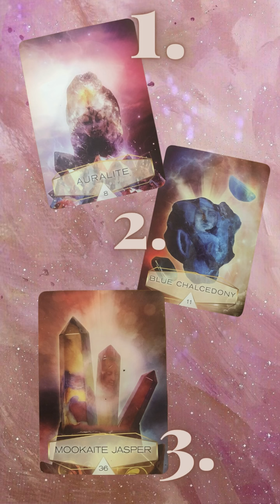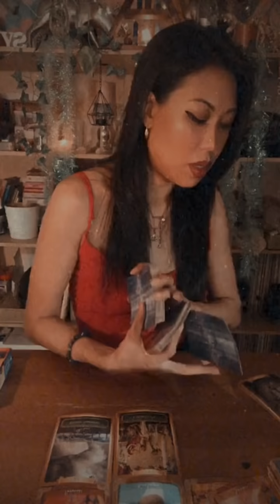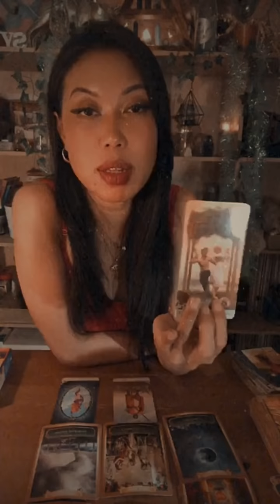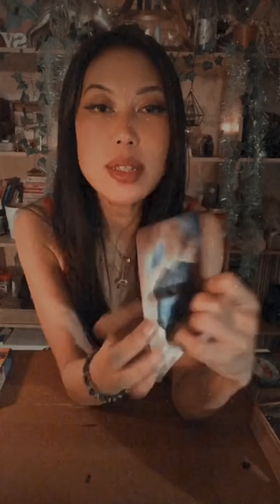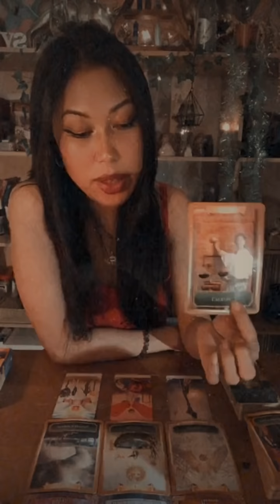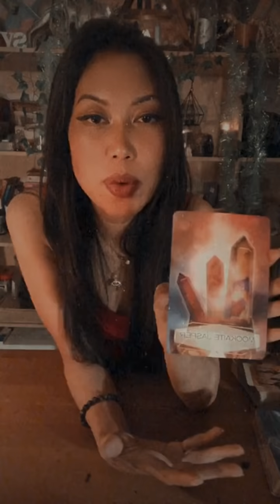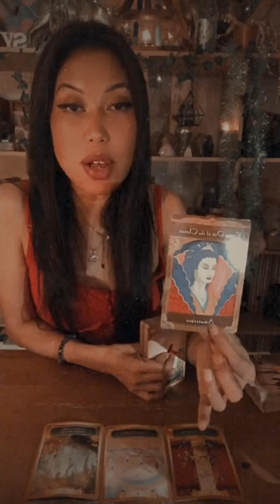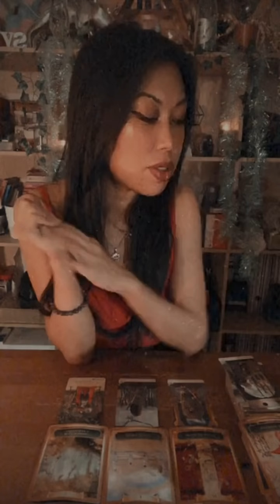PICK A CARD: 🛤👣 WHAT TO EXPECT ON THE PATH AHEAD OF YOU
Get your first 10-minute reading for $1.99 with Keen by clicking

⌚️TIMESTAMPS⌚️:

Announcements - 00:00

In this pick a card reading, we'll be looking at what is coming up on the path ahead of you, what's happening for you in the immediate future based on your present assumptions about yourself 🛤👣👁💕

Pile Selection: 1:44

1. AURALITE  - 2:22

2. BLUE CHALCEDONY - 24:36

3. MOOKAITE JASPER  - 45:10

List of All The Tarot Decks I Currently Use In My Videos:

- The Enchanted Lenormand Oracle by Caitlin Matthews
- The Crystal Spirits Oracle by Colette Baron-Reid
- Tarot Del Fuego by Ricardo Cavolo
- Moon Power Tarot by Charlie Quintero
- Oracle of The Radiant Sun by Caroline Smith & John Astrop
- Thoth Tarot Deck by James Wasserman
- The Original Rider Waite Tarot Deck by A.E Waite
- The Romance Angels Oracle by Doreen Virtue
- Angel Dreams Oracle by Doreen Virtue
- Ascended Masters Oracle by Doreen Virtue
- Archangel Micheal Oracle by Doreen Virtue
- Daily Guidance From Your Angels Oracle by Doreen Virtue
- Wild Unknown Archetypes Oracle Deck by Kim Krans
- Tarot In Wonderland
- Amenti Oracle